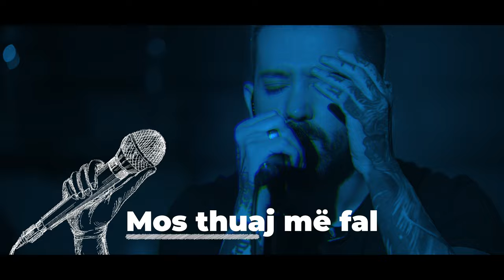Eugent Bushpepa - Mos thuaj më fal | A•Live•Night - 4K